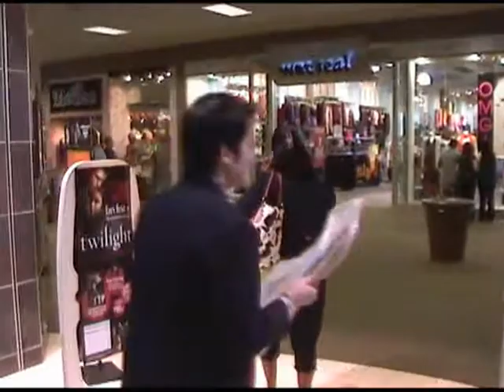Miley and Me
So here's the first part in my adventures with Miley. It's a love-hate kind of relationship between us. Wish I had gotten Demi Lovato instead. What? I can't wish for stuff now? (Sigh) I'm sorry Miley.